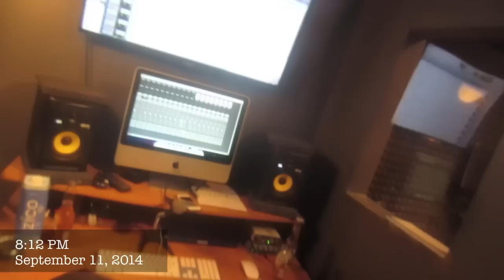Vlog #468 - Skip Turns 16 Again!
Lil Crazed:
Vine: Lil Crazed